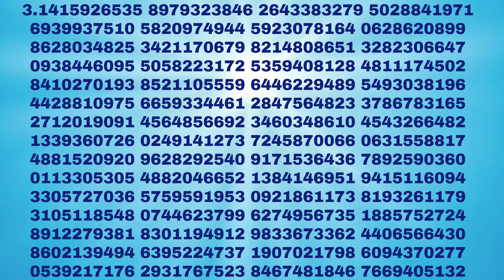Let's Sing Out Loud: Song of Pi (π) - 600 Digits 🎶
Experience the infinite beauty of Pi in a whole new way! 🎶 "Song of Pi: 600 Digits" transforms the first 600 digits of Pi (π) into a mesmerizing musical composition. Whether you're a math lover, a music enthusiast, or simply curious, this unique blend of numbers and notes will captivate your imagination. Listen as the digits of Pi come to life in this melodic journey that bridges the gap between mathematics and art.